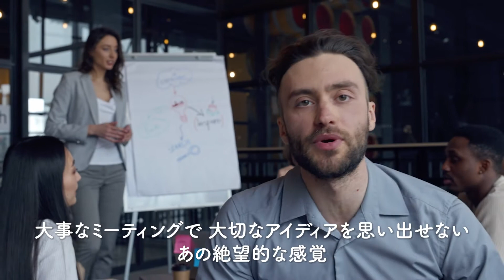Scripter｜リモート会議の議事録もお任せ！高性能マイクとAIで自動で文字化【クラウドファンディング | Kibidango（きびだんご）】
※このプロジェクトは、KibidangoとGREEN FUNDINGの共同開催プロジェクトです。

Scripter（スクリプター）は音声を自動で文字起こしする、アプリ連動の小型ガジェット。

日本語も聴き取り＋書き出し可能。
マイクの精度が高いためリモート会議でもOK。

いつでも簡単に操作でき、衣服に取り付けられるので、大きな録音機やスマホを取り出す必要がなく便利です。

インタビューや会議での使用だけでなく、作家、ジャーナリスト、ブロガーなど様々な方が自分の思いをすばやく文章にするためのお手伝いをしてくれます。